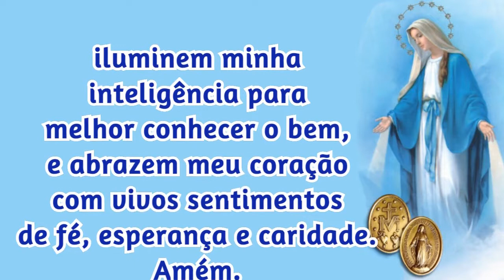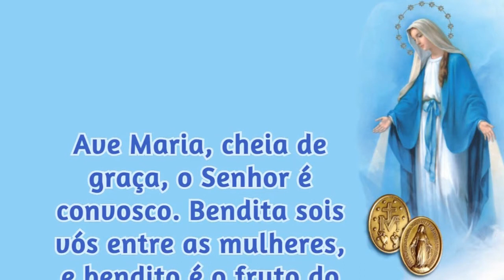25/10/2023 ORAÇÃO a NOSSA SENHORA das GRAÇAS da Medalha Milagrosa